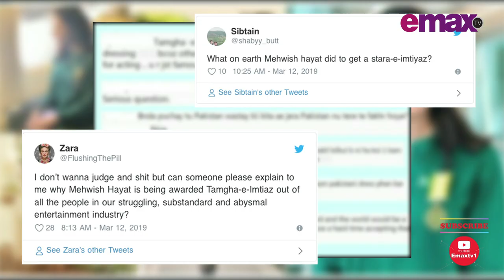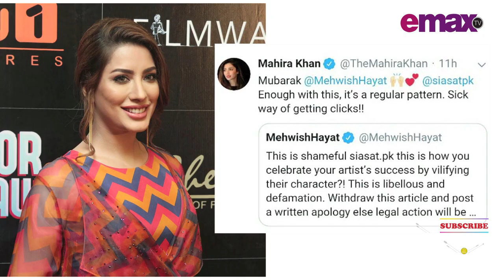Actress | Mehwish Hayat | Civil Award Story | Tamgha-e-Imtiaz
Mehwish Hayat is famous actress of showbiz film industry and has been working for many years. Recently she has received highest civil award from president of the country.

EmaxTV aims to provide and produce only the best of entertainment for you so that your daily dose for trending news can be satisfied. We have a diverse business portfolio with Global Business Partners such as Disney Utv Motion , Star Network , Eros, Aaj Network, Etc.